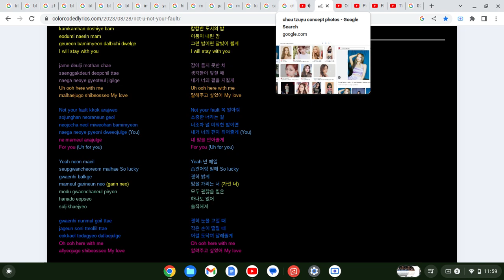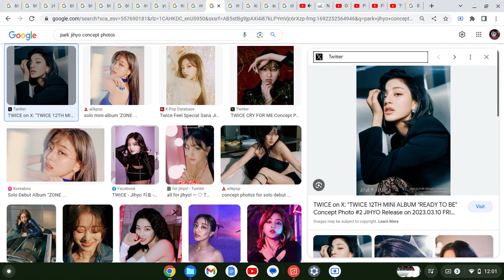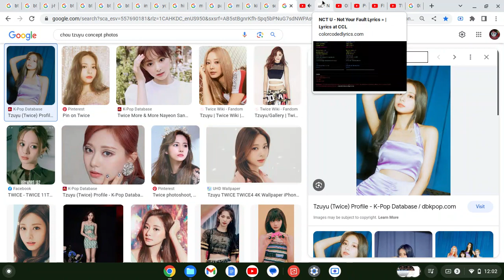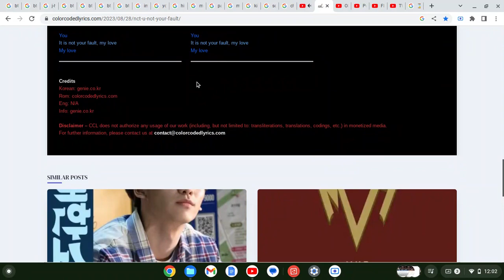How Would "TWICE Unit" Sing "Not Your Fault" By "NCT U"(Google Images Version)